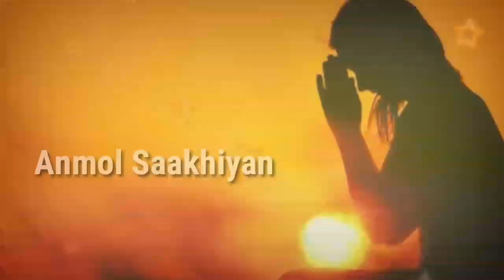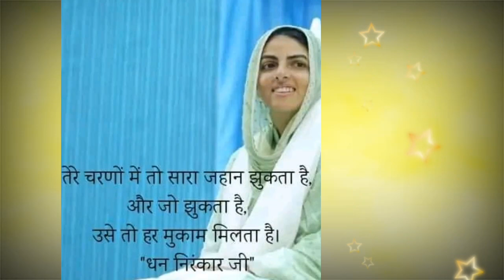छोले भटूरे ही क्यूं?? || nirankari saakhi || Anmol Saakhiyan